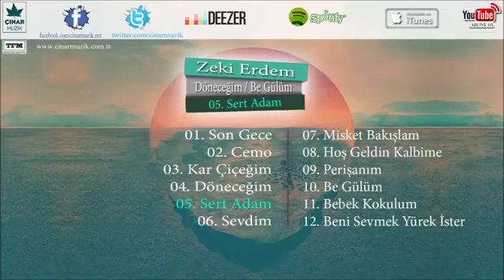Zeki Erdem - Sert Adam